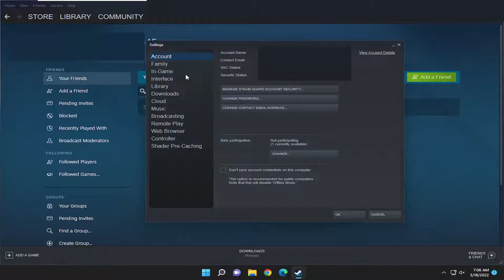How to Change Steam Password [Tutorial]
If you're like most PC gamers, you've probably got a few games in your Steam library, if not dozens. But while having all your games in one place can be incredibly convenient, it also makes Steam accounts prime targets for hackers and scammers.

changed my steam password and still can't log in
change my steam account password
how to change a steam password

Steam is the world’s most popular PC gaming storefront, with nearly 40,000 games for sale and over 14 million concurrent players.

This tutorial will apply for computers, laptops, desktops, and tablets running Apple's macOS (MacBook Pro, MacBook Air, MacBook Mini) , Windows 10 and Windows 11 operating systems (Home, Professional, Enterprise, Education) from all supported hardware manufactures, like Dell, HP, Acer, Asus, Toshiba, Lenovo, Alienware, Razer, MSI, Huawei , Microsoft Surface, and Samsung.